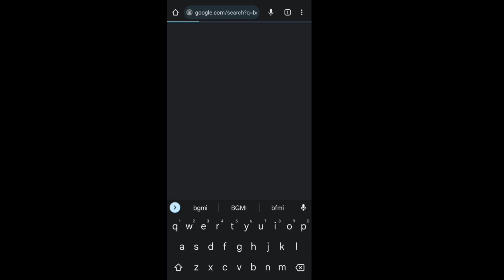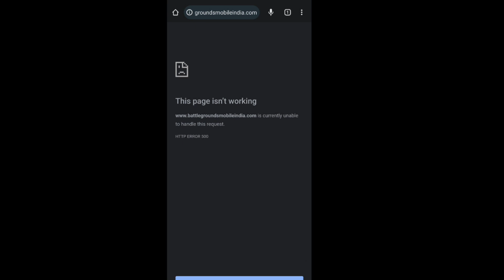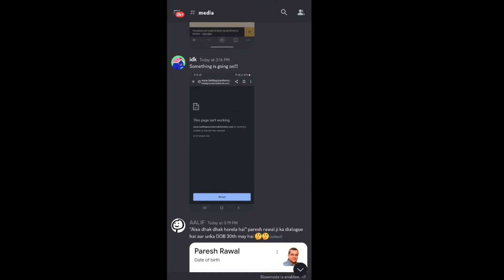BGMI OFFICIAL WEBSITE SERVER DOWN 🤯| BGMI NEW CHANGES IN PRIVACY POLICY🔥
I explained bgmi latest website changes.

Queries Solved
1) Bgmi unban news
2) Bgmi latest news
3) Bgmi unban confirmed news
4) Bgmi new update